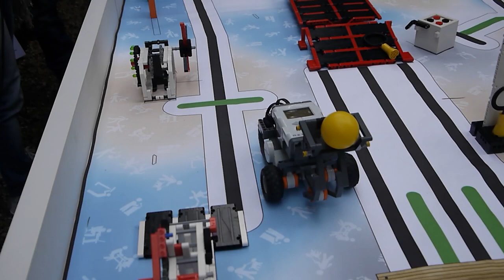First Lego League Italia al Parco dei mestieri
Gli operatori della robotica del Museo Civico di Rovereto presentano la First Lego League Italia al Parco dei mestieri della montagna, nel giardino vescovile.